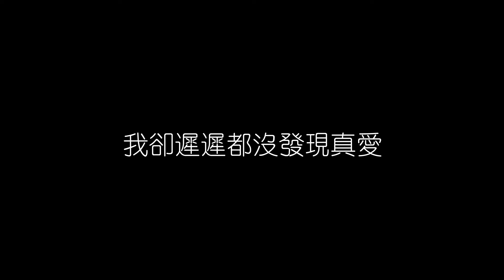孫露 小小的太陽 無損音樂FLAC 歌詞LYRICS 純享